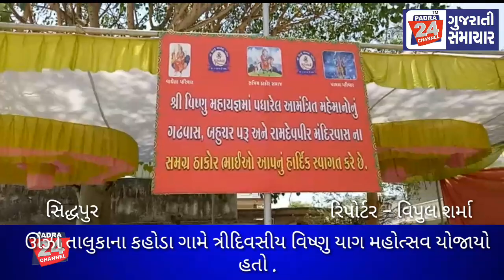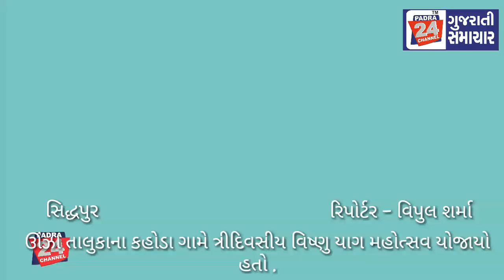ઊંઝા તાલુકાના કહોડા ગામે ત્રીદિવસીય વિષ્ણુ યાગ મહોત્સવ યોજાયો હતો .